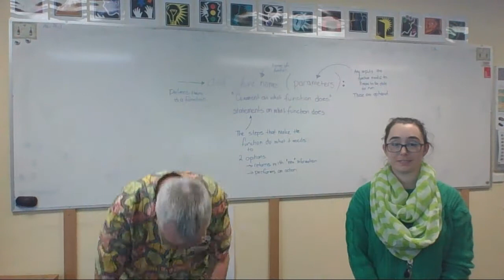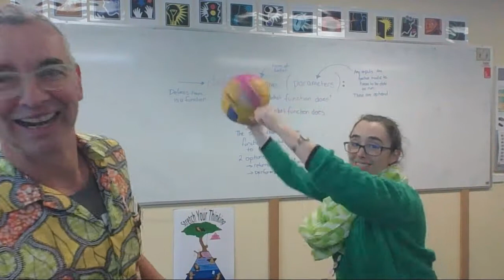Functions by Claire & Rob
This is the raw footage that we did to make a short video about functions for our Year 9 Python classes.